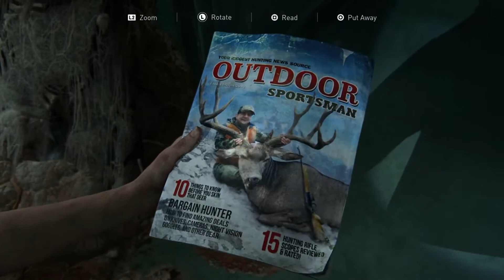The Last of Us Part II State of Play Gameplay Presentation with Commentary (PS4)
The Last of Us Part II is an upcoming action-adventure game developed by Naughty Dog and published by Sony Interactive Entertainment for the PlayStation 4.